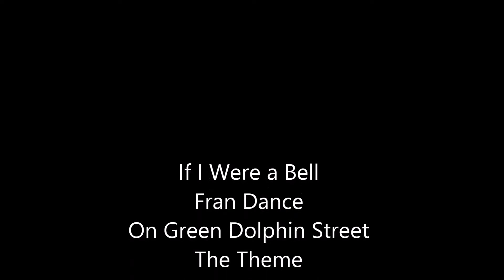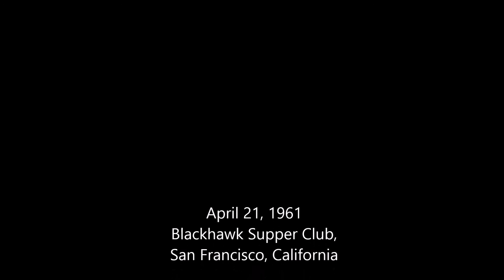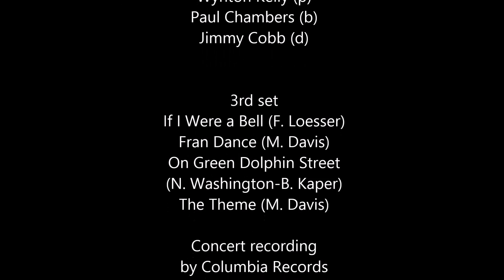Miles Davis- April 21, 1961 Blackhawk, San Francisco [3rd set]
Blackhawk Supper Club, San Francisco, California

Miles Davis Quintet: Miles Davis (tpt); Hank Mobley (ts); Wynton Kelly (p); Paul Chambers (b); Jimmy Cobb (d)

3rd set
If I Were a Bell (F. Loesser) 0:00
Fran Dance (M. Davis) 12:43
On Green Dolphin Street (N. Washington-B. Kaper) 20:21/
   The Theme [theme] (M. Davis) 32:33